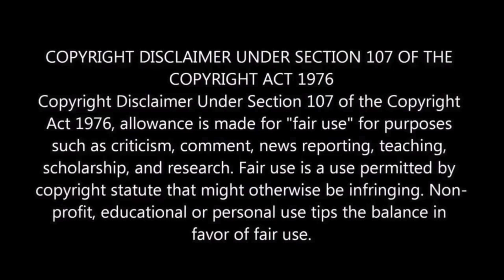Meek Mill - Believe (feat. Justin Timberlake) [Official Music Video] REACTION VIDEO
My reaction and thoughts on this bop from Meek Mill and Justin Timberlake